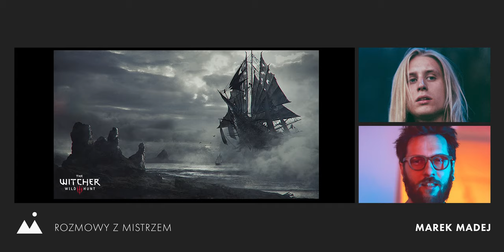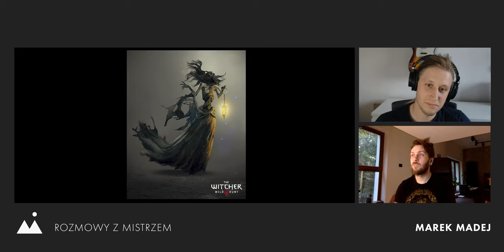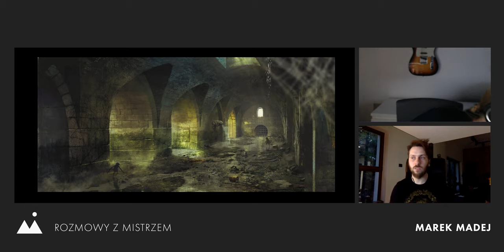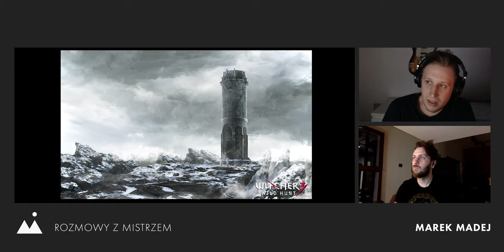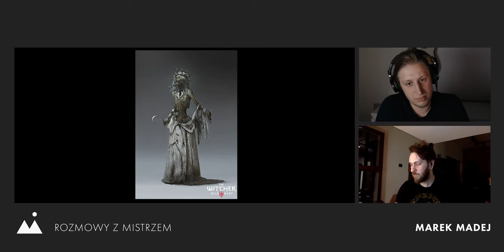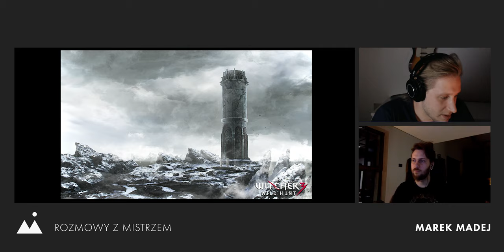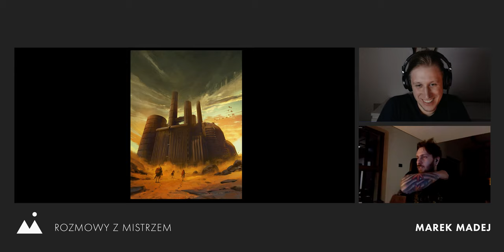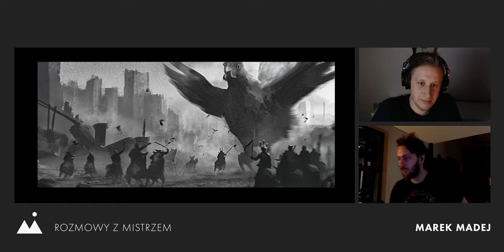#14 Marek Madej | Rozmowy z Mistrzem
Ilustrator concept artysta. Pracował dla takich firm jak Platige Image, Metropolis Software, Breakpoint, Riposta, Farm 51 i wiele innych. W chwili obecnej pracuje już prawie od 9 lat w CD Project Red, gdzie miał okazję współtworzyć Wiedźmina 3 jak i teraz wyczekiwanego Cyberpunka.

Współtworzy Polski event zrzeszający środowisko sztuki cyfrowej pod nazwą Promised Land. Jego specjalizacja to potwory, postacie jak i cyberware w nowej grze. Nie lubi stać w miejscu, a jego pasją jest uczenie siebie jak i innych. Pracował wiele lat jako nauczyciel concept artu w szkole WiT w Warszawie. W tym odcinku porozmawiamy na temat jego pracy, co go inspiruje, dlaczego warto wychodzić na przód i poznawać osoby na różnych eventach.

Notatki:
kanał PBS Eons - na temat zwierząt

kanał youtube ze zwierzętami które są przedstawiane jako klasy z gry

Książka - Ultimate Concept Art Career Guide. Tutaj można zobaczyć preview Wydana przez 3D Total.